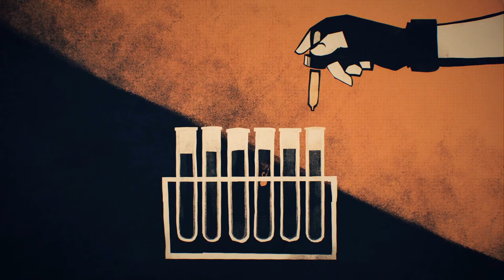Deathloop [12] Time to Decompress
Working my way towards the perfect loop.